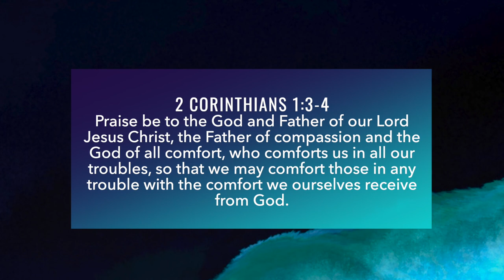Tammy's Story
Tammy Kisker began the GriefShare ministry at FBC after losing her husband Dale.

GriefShare is a small group opportunity for people who have lost a loved one. Each week includes a video with a specific topic about grief and an opportunity for discussion.

If you or someone you know has lost a loved one and would benefit from GriefShare, go for more information.